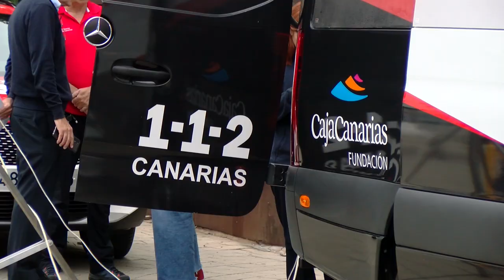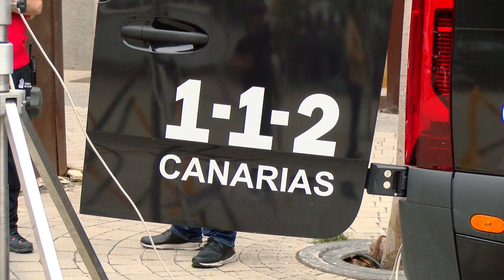​El Gobierno de Canarias incorpora un nuevo Puesto de Mando Avanzado (PMA) móvil para emergencias